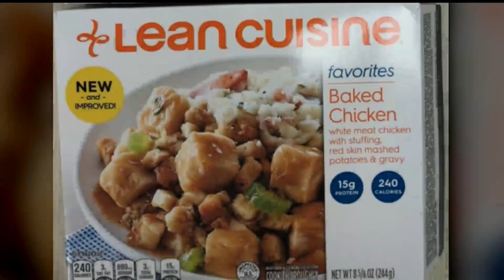Lean Cuisine recall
Lean Cuisine issues recall after pieces of plastic were reported in meals.